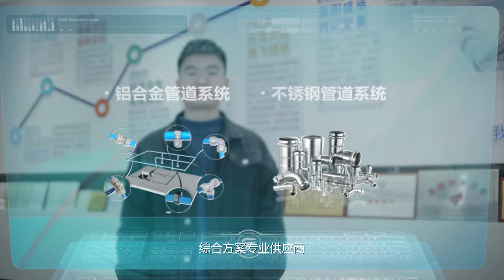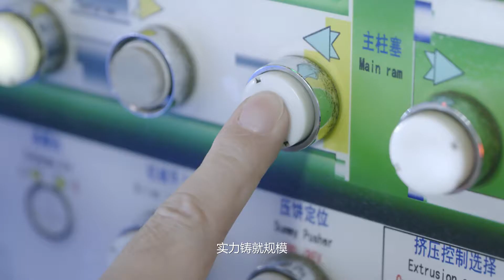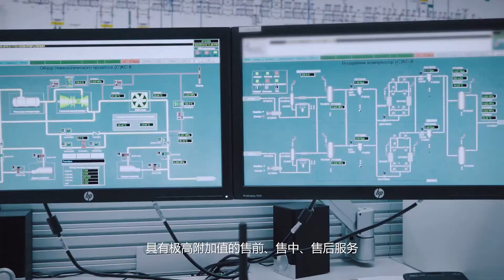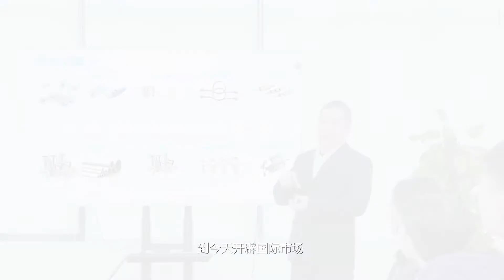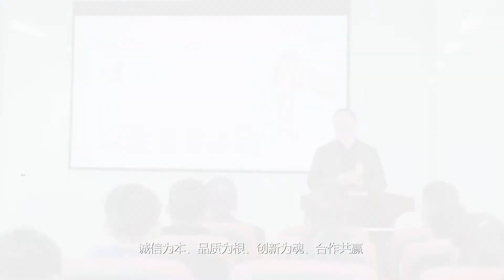FSTpipe-Aluminum pipeline system-Company Promo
Guangdong Foster Fluid Technology Co., LTD. is a world-leading National High-tech Enterprise specializing in the R & D, production, and sales of fluid pipelines such as compressed air, inert gas, vacuum, and nitrogen.